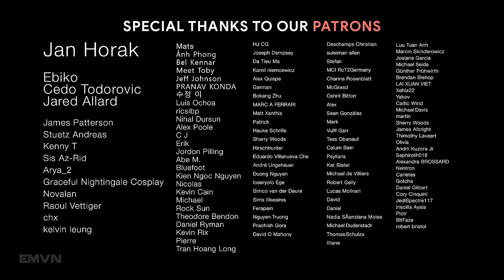CHINA SAGA | Best Powerful Orchestral Music - Epic Chinese Adventure Orchestral Mix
00:00 Tunetank - Journey To The East
02:07 Songs To Your Eyes - Yin And Yang
04:40 Songs To Your Eyes - Iron Dynasty
07:42 Songs To Your Eyes - Battlecry Of The Terracotta
09:49 Songs To Your Eyes - Way Of The Warrior
12:08 Songs To Your Eyes - Zodiac Unleashed
14:31 Songs To Your Eyes - Martial Strikes
16:40 Tunetank - Through The Centuries
19:04 Tunetank - Dancing Dragon
20:48 Songs To Your Eyes - Dancing Lotus
23:44 Tunetank - Great Wall
26:27 Tunetank - The Legends Of China
28:23 Songs To Your Eyes - Whispers From The East
31:16 Tunetank - Oriental Sunrise
33:44 Tunetank - A Journey To The Mountains
35:47 Tunetank - Bamboo Sprout
38:13 Tunetank - White Tiger

• Tunetank
Feel free to use any track from this album in your YouTube videos.
Attribution is not required, but if given, simply say "Music from Tunetank.com"